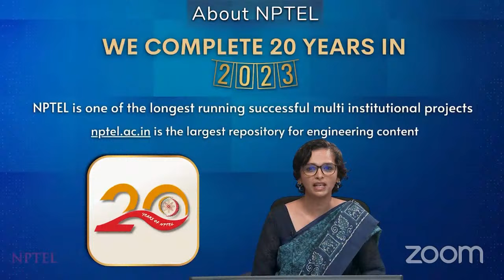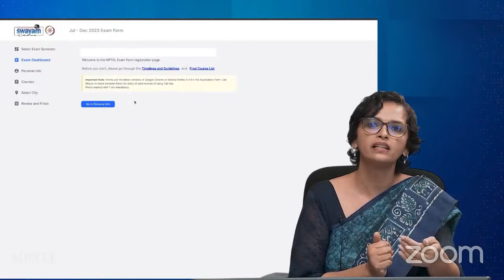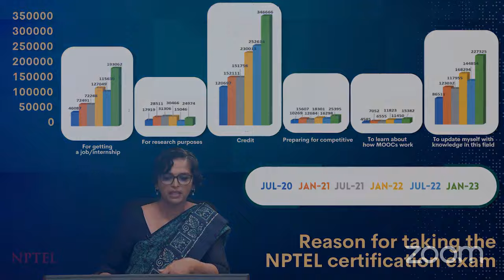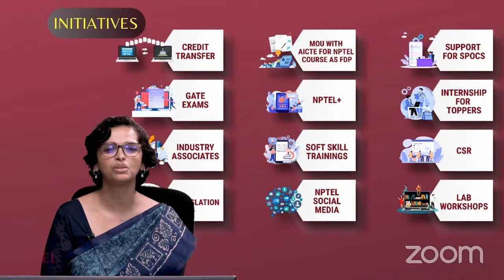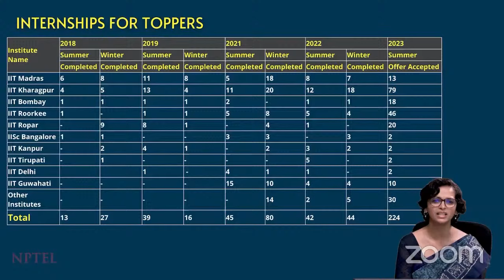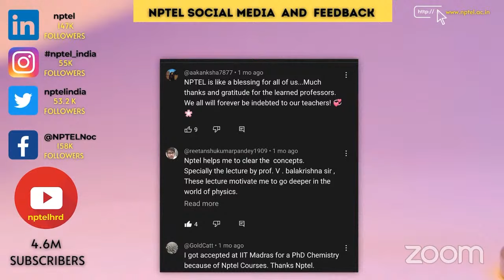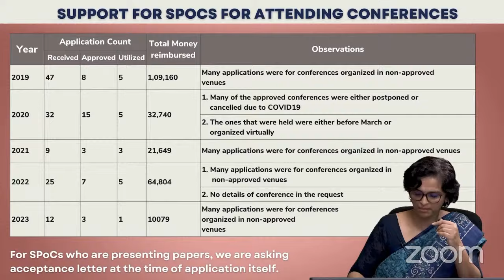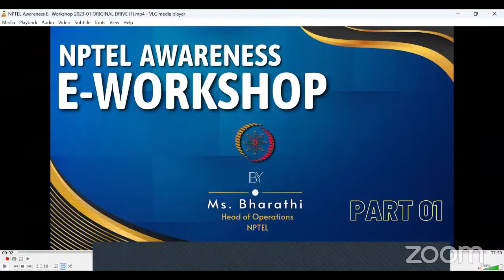NPTEL - LC - Awareness Workshop - FATIMA MICHAEL COLLEGE OF ENGINEERING & TECHNOLOGY- 20th Dec, 2023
This form is exclusively for faculty members.